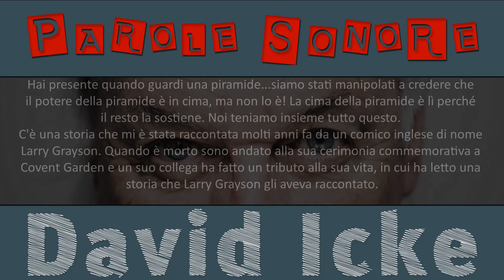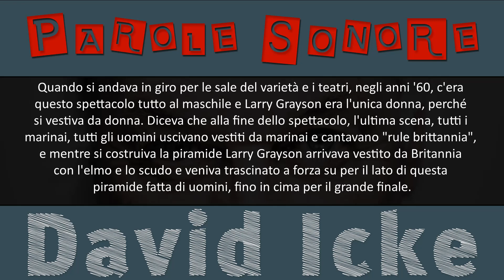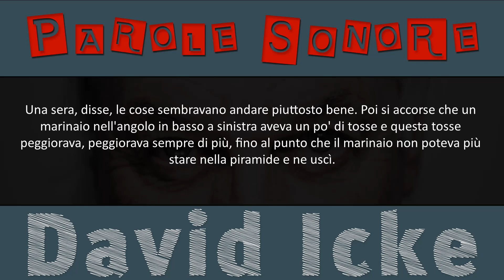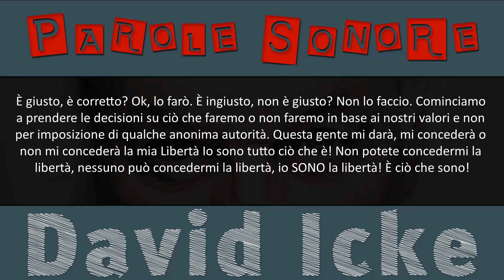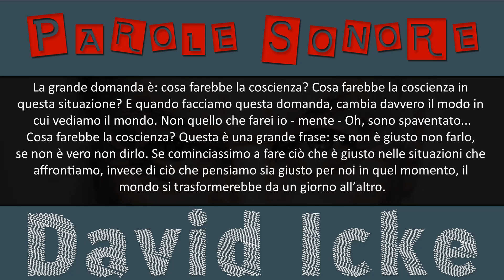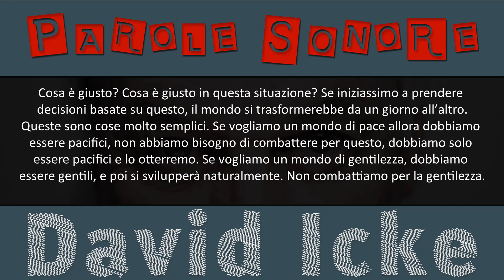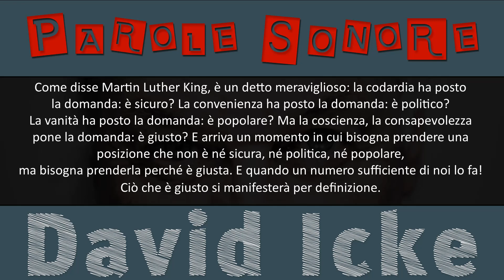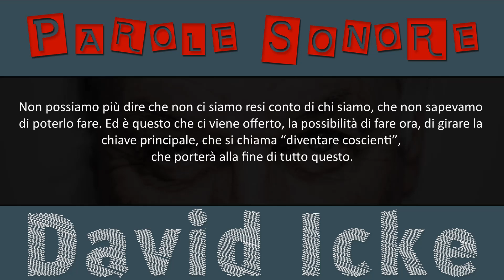DAVID ICKE - ITALIANO - Parole Sonore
Annamaria Rossano, voce recitante
Johannes Bickler, musica

Scuotere e ispirare, o viceversa, come preferite...questo è Pillole Sonore!